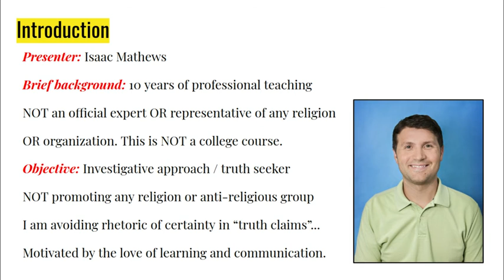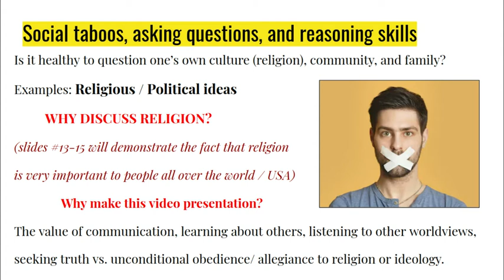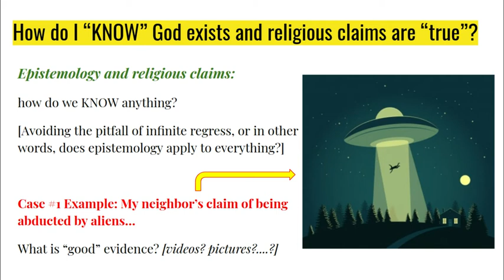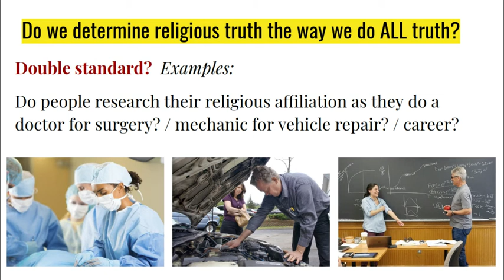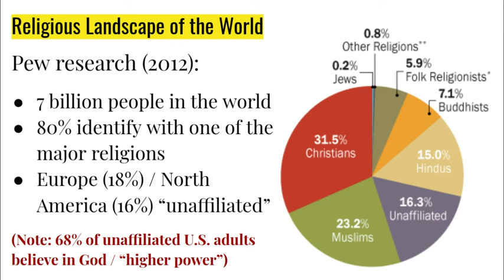Philosophy of Religion - Part 1 - Introducing Topics for Discussion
Welcome to Worldview Connections!

What are your religious ideals, beliefs, questions, concerns, and ideas?

Please share these videos with your loved ones and friends and engage in respectful discussions about the most important topics of life.

Topics: God, religions, sacred text, and truth claims